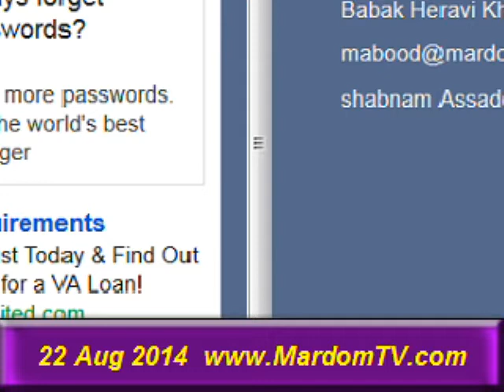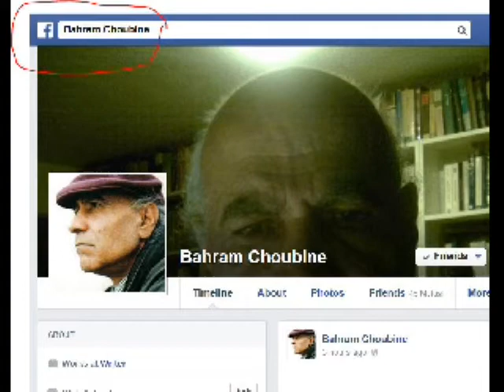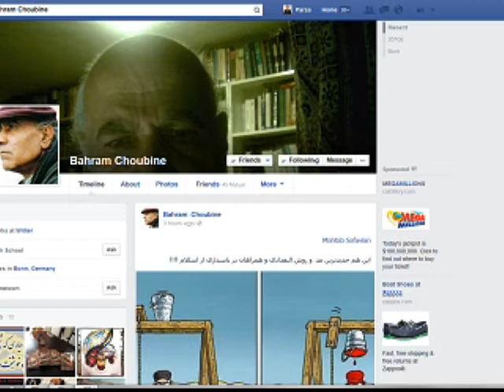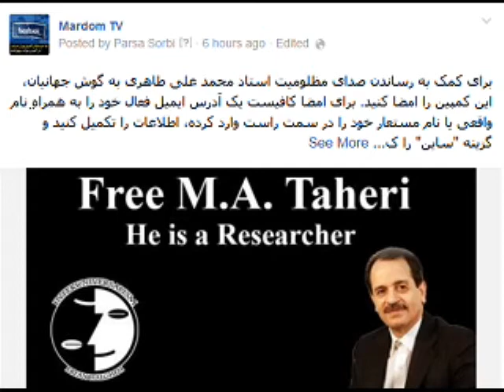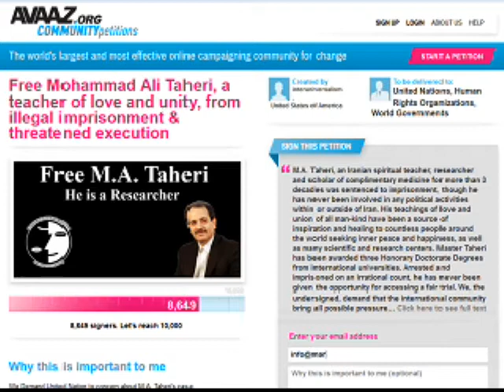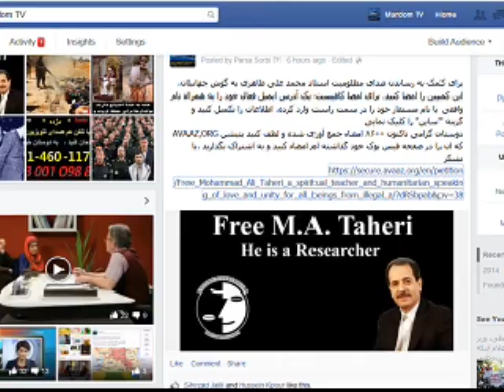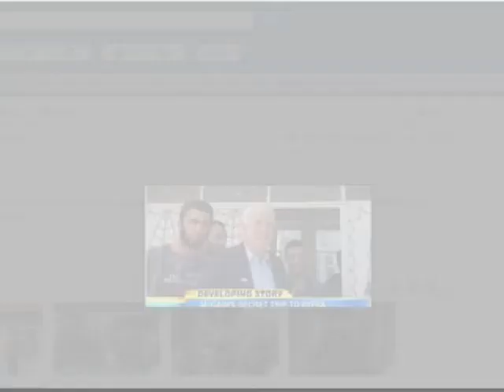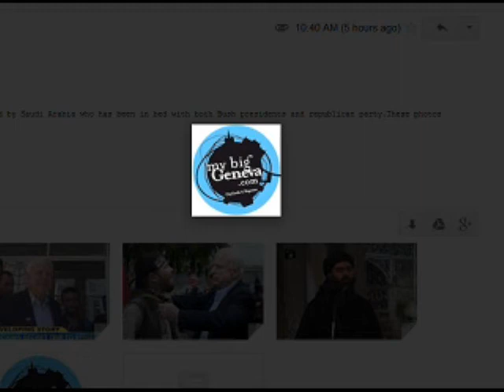Sorbi baa Mardom * 22 Aug 2014 * Persian TV * Mardom TV usa